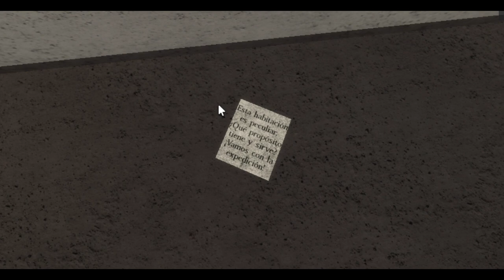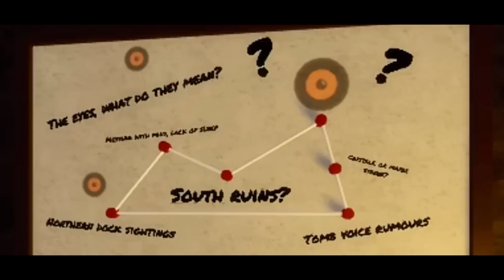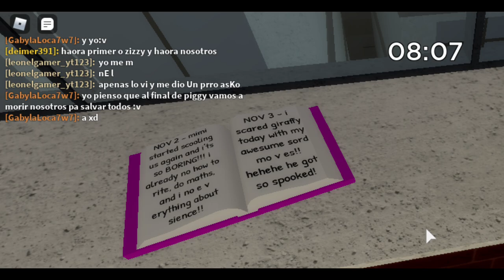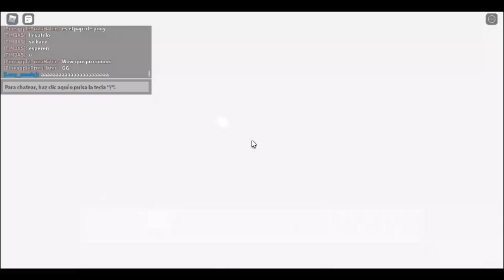Piggy Book 2 Chapter Mansión - Mis análisis y teorías | Marchis pandy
Hola, en este video les muestro mis análisis y teorías del capitulo mansión de piggy

no olviden el día 18 de noviembre haré mi primer directo en yt para celebrar los 2k subs y hablarles del canal, espero que puedan acompañarme ☺️